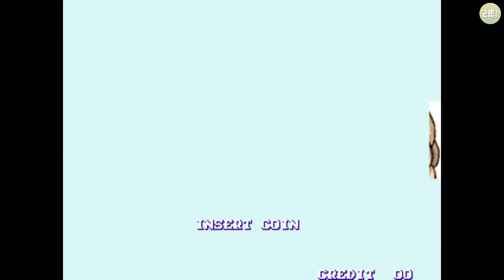신 호혈사일족 투혼 숨겨진 히든 캐릭터 선택 방법 / Power Instinct Matrimelee How to choose a hidden Characters / 고전게임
아케이드와 네오지오로 발매한 신 호혈사일족 투혼의 숨겨진 캐릭터 선택 방법입니다.